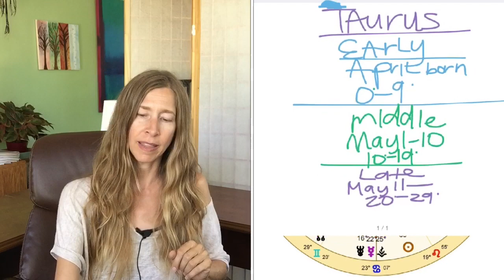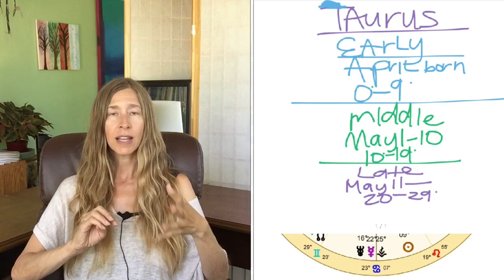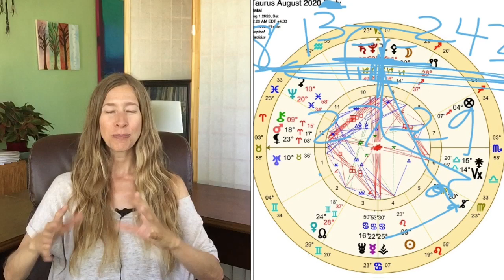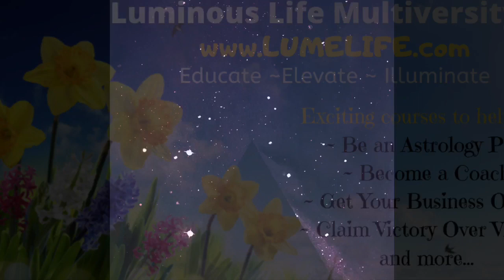Taurus August 2020 Astrology (Must-Knows) ♉️⭐️✨😀🌙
This is for you if TAURUS is your Sun, Sign, Rising Sign, or Moon Sign

Here is the link to my written version of the Venus Retrograde video PLUS updates and other additions over the years since the video was posted:

Here is the link to my Venus Retrograde Blog Series - Venus Retro Through the Signs and Houses:

My video called The Astrology of 2020 ~ Coronavirus, Systems Breaking Down, OUR BRAVE NEW WORLD will follow after this video or you can search for it separately.

Would you love to be geographically & financially free?  Check out my course to help you get your business online or expand your current business reach ~ Secrets of a Six-Figure Consultant ~

See these and more awesome vocational and enrichment courses at my new online school, LUMINOUS LIFE MULTIVERSITY! Check out the growing list of FREE courses, too!

I have launched my publishing company, Luminous Life ~ Books & Beyond, and along with it, my new book, “Radical Prayer ~ Transform Your Life & the World in 28 Days” , which is now an Amazon Bestseller ~ check it out, it is available in Kindle and Print :)

Look for my exciting NEW book - PLANETOLOGY - How to Align with the Natural Rhythms of the Universe by Annie Botticelli, published through Watkins Media, UK, with worldwide distribution facilitated by Penguin Random House.

Annie :)